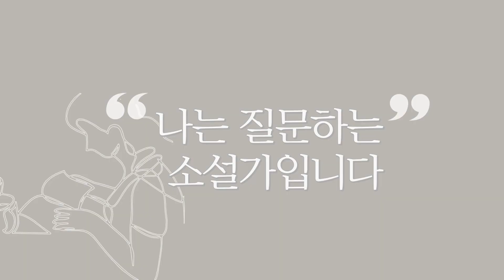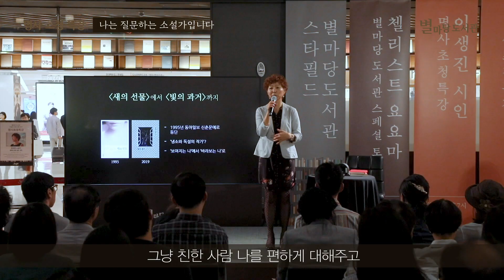은희경 작가가 말하는 ‘불편한 질문‘의 힘 | 은희경 작가 | 빛의 과거 | 태연한 인생 | 새의 선물 | 소설가 | 별마당도서관 명사초청특강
“제 소설은 긍정적이지 않아요.
행복에 대한 기대를 품게 하는 소설도 아니에요.
‘이만하면 괜찮아’라는 위로보다 진짜 질문,
‘내가 틀렸을지도 몰라’ 하는 질문을 던지는 거예요.”

7년 만의 신작 '빛의 과거'를 들고 온
은희경 작가와 함께 그녀의 작품 세계를 들어봅니다.
* 새로운 강연 영상을 빠르게 보고 싶다면